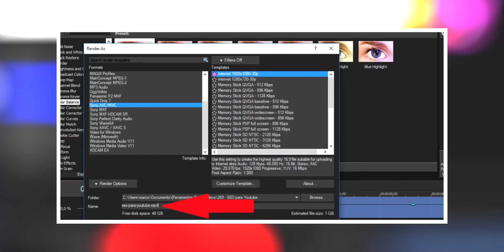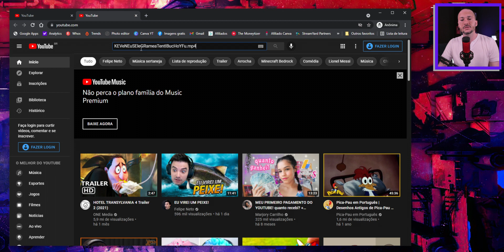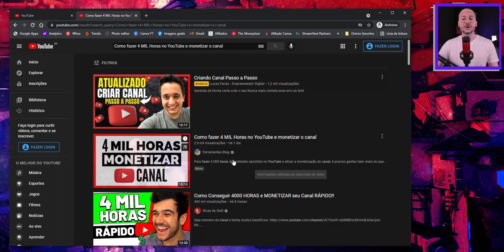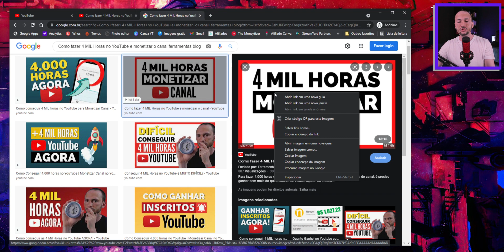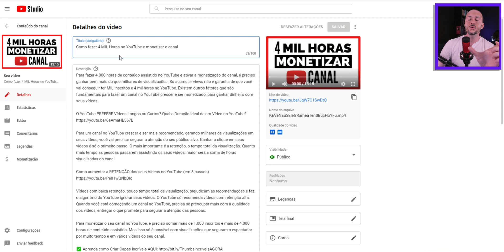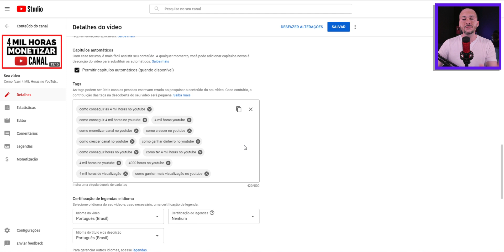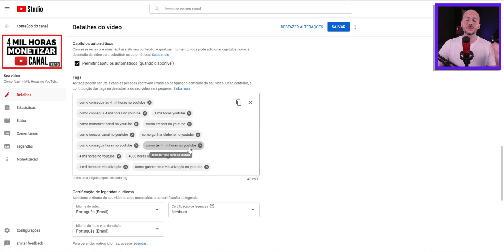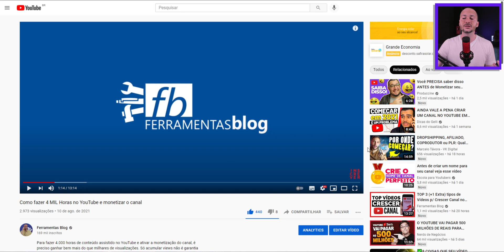O Maior ERRO de SEO para YouTube [PAREM de ensinar e fazer essa BOBAGEM]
SEO para YouTube é um conjunto de técnicas e estratégias para colocar seus vídeos nos resultados de busca do YouTube. Mas tem muita gente ensinando coisas que NÃO funcionam, repetindo falsas estratégias de otimização. Vou mostrar o que realmente funciona e acabar com um grande mito sobre SEO para YouTube.

Um dos maiores mitos de otimização para vídeos no YouTube está em renomear os arquivos originas do vídeo e da capa (Thumbnail) como se o algoritmo do YouTube levasse em consideração aqueles dados. A verdade é que o sistema do YouTube NÃO se importa com o nome dos arquivos. Existem coisas mais importantes e vou provar isso definitivamente neste vídeo.

As técnicas de SEO para YouTube que realmente funcionam para seus vídeos aparecem no topo das buscas e fazer o seus canal crescer, ganhando mais visualizações, estão diretamente relacionadas aos metadados: Título, descrição, capa, transcrição (legenda). Além de fatores como o desempenho da taxa de clique e a retenção do vídeos, comparado aos concorrentes.

00:00 SEO para YouTube que NÃO funciona
01:58 A MAIOR bobagem sobre SEO para YouTube
07:13 As Técnicas de SEO para YouTube que realmente funcionam